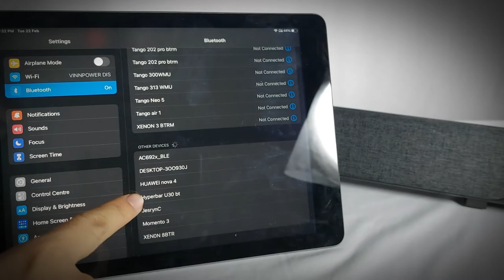Hyperbar U30BT USB Powered Soundbar| Product Trailer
Sleek in Design, Yet Simplified for You! In A Familiar Design, it is the Hyperbar U30 BT! This USB Powered Soundbar has both Aux In & Bluetooth, and makes a great choice for personal offices and under a monitor.